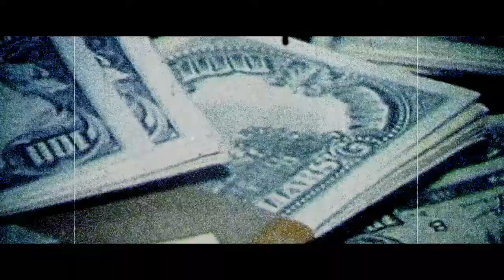RATED R- DRUG FLOW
Rated R's 1st Single From His Album By-Polar Titled "Drug Flow" Produced By Shadow. Video Directed And Edited By "Shadow" For "FLAT BLACK VISUALS".